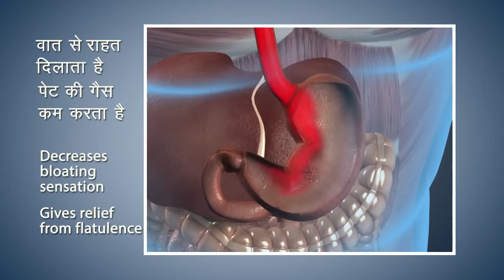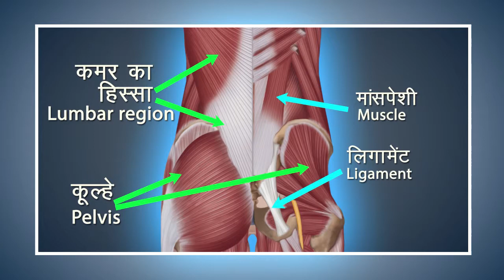PAVANMUKTASANA-GAS RELEASE POSE-Step By Step Explanation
PAVANMUKTASANA-GAS RELEASE POSE-Step By Step Explanation. पवनमुक्तासन करने की विधि,लाभ और सावधानियां Now learn the ancient art of Yoga from the comforts of your home. Here’s how to correctly do the Pavanmuktasana also known as the Wind Relieving Pose!
PAVANMUKTASANANow learns the ancient art of Yoga from the comforts of your home. Here’s how to correctly do the Pavanmuktasana also known as the Wind Relieving Pose!

Although DR D CARE takes all reasonable care to ensure that the contents of the Video On YouTube channel are accurate and up-to-date, all information contained on it is provided ‘as is’.

DR D CARE makes no warranties or representations of any kind concerning the accuracy or suitability of the information contained on this channel.

DR D CARE may at any time and at its sole discretion change or replace the information available on this channel.

To the extent permitted by mandatory law, DR D CARE shall not be liable for any direct, incidental, consequential, indirect or punitive damages arising out of access to or use of any content available on this channel, including viruses, regardless of the accuracy or completeness of any such content.

DR D CARE disclaims any control over, relationship with, or endorsement of views expressed by other YouTube users.

Any links to other websites are provided only as a convenience and DR D CARE encourages you to read the privacy statements of any third-party websites.

All comments will be reviewed by DR D CARE and may be deleted if deemed inappropriate. Comments which are off-topic, offensive or promotional will not be posted. The comments/post are from members of the public and do not necessarily reflect the views of DR D CARE.